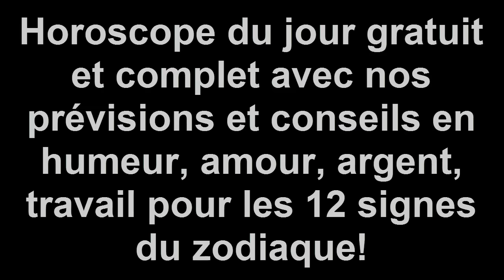Horoscope Gratuit Du Jour 25 Septembre 2016